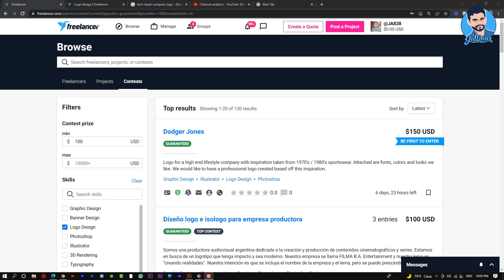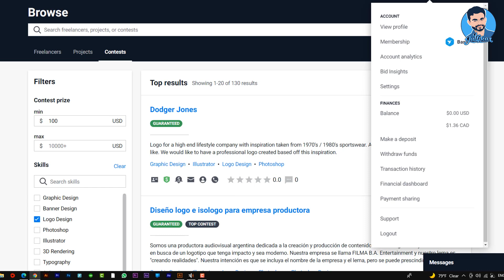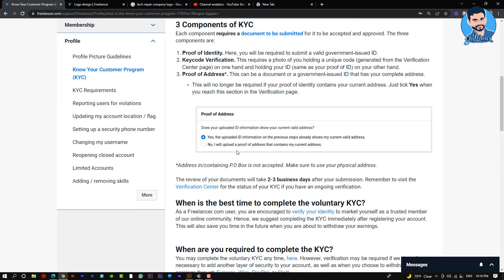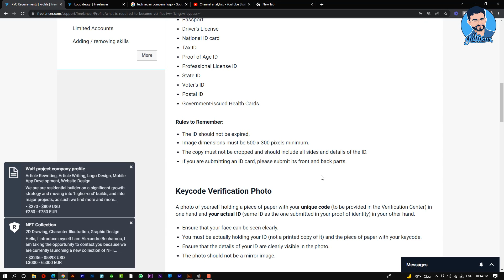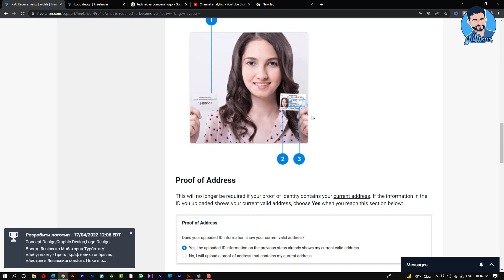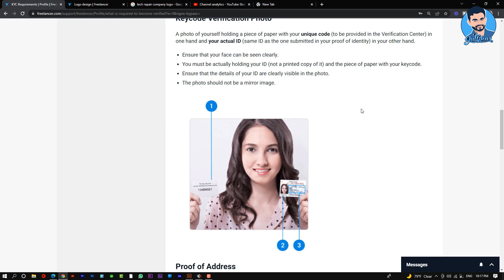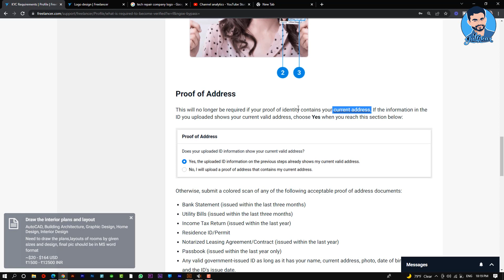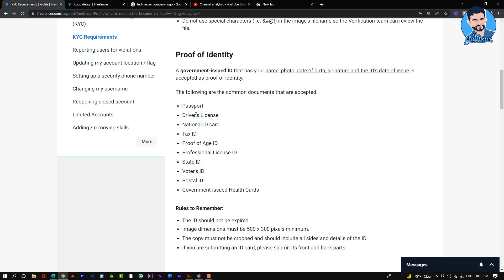how to verify freelancer com account, KYC verification 2022, freelancer identity verification, Part1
In this tutorial, we will learn how to verify freelancer com account, KYC verification 2022, freelancer identity verification.

This channel contains only Tutorials related to Graphic Design/ motion graphics and the TotalFreelancing Guideline. Most of the videos are in Bengali.

how to verify freelancer account 2023,
how to verify my freelancer account,
freelancer address verification,
how to verify id on freelancer,
address verification in freelancer,